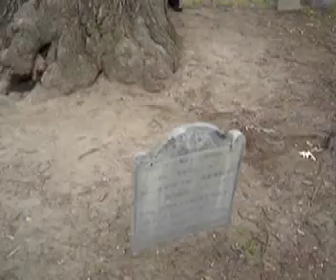The Salem Zombie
An evening in Salem on Halloween with Zomberlyna and the Chench.

Digital & Stills: Javier Alcala & Amberlyn Nelson
Date: October 31, 2006